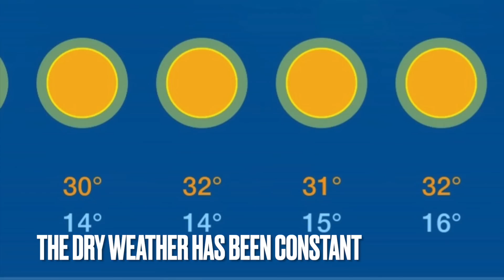Drought in France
We have a serious water shortage in France. We're planning ahead for the future anc coping with the present. We have a lovely break with the Huelgoat bike race & a musical trip to the market.

Equipment used
Camera  : iPhone

Apple iMovie*